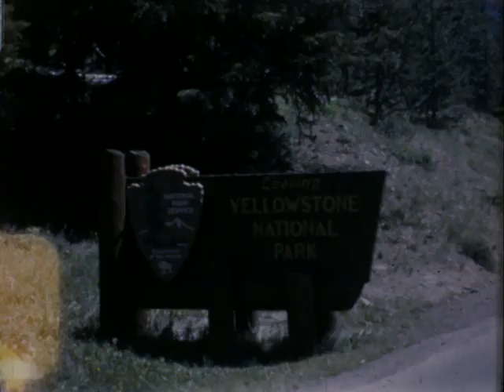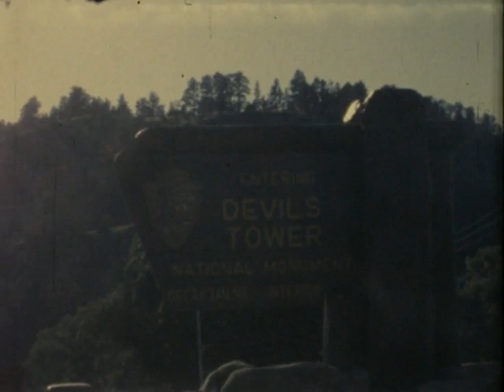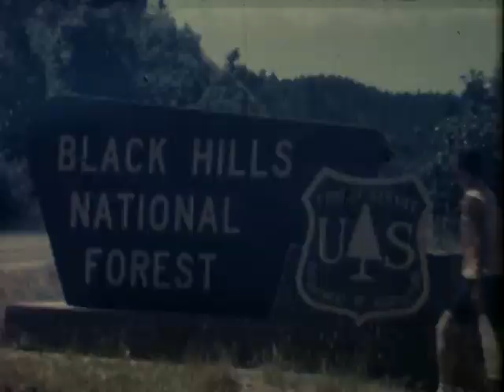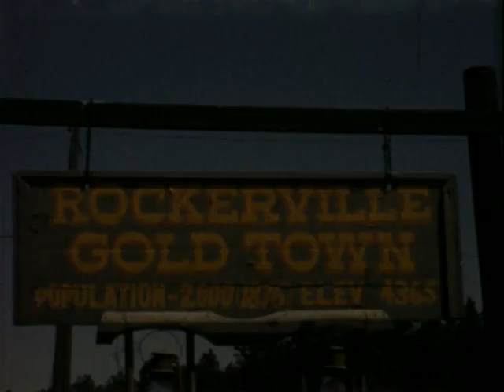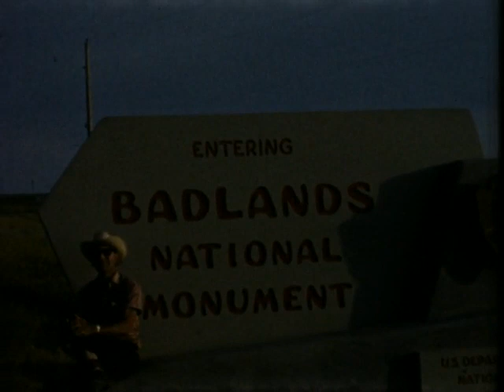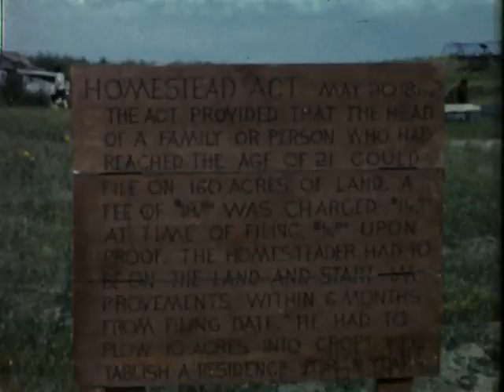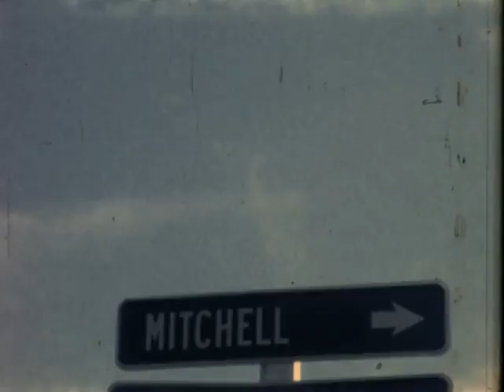Home Movie Western Trip 1965